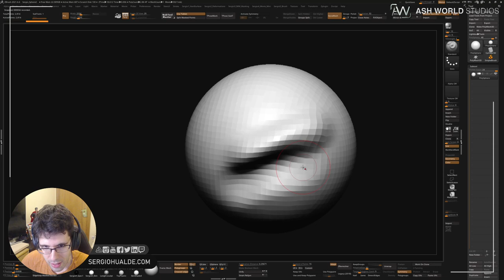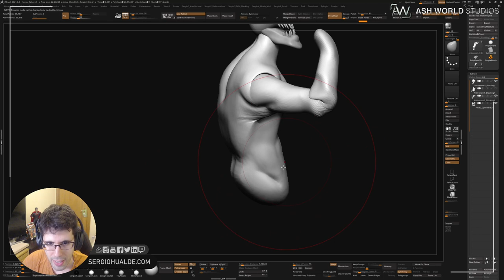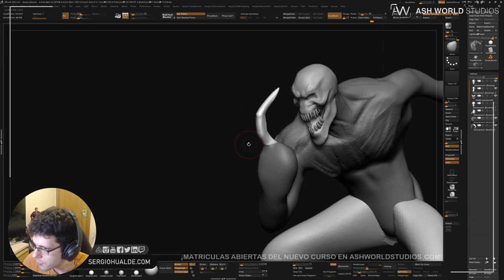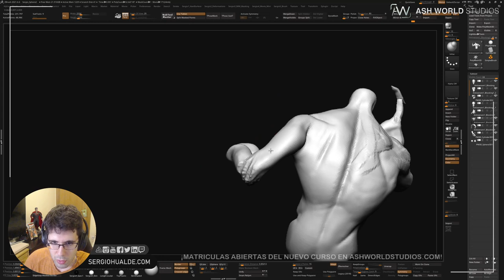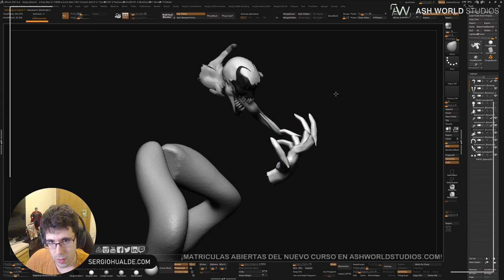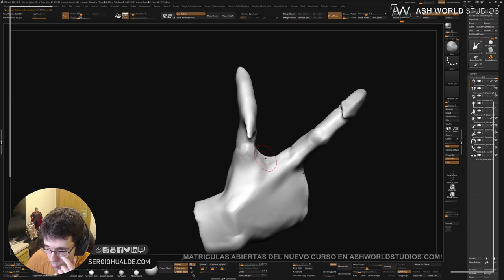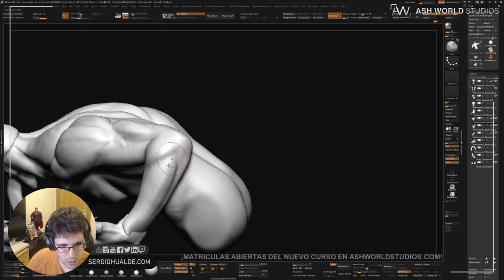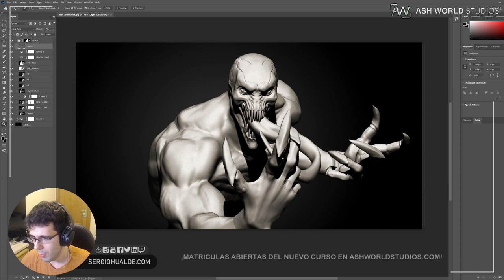Esculpiendo a ANTIVENOM en Zbrush #1 | Sergio Hualde (Stream)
Imagen de Miniatura:

SECCION 3D

ID CONSOLAS

PREGUNTAS FRECUENTES